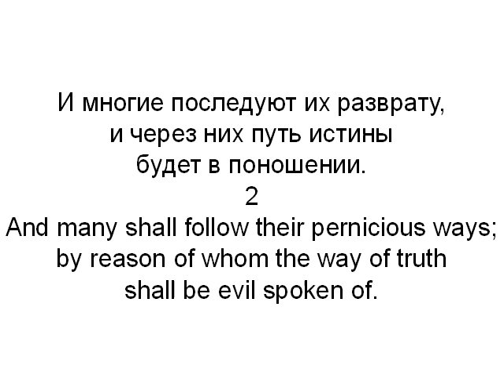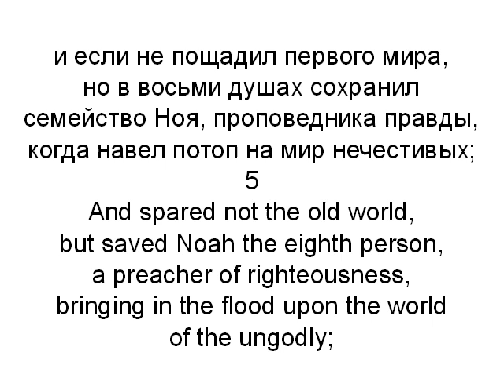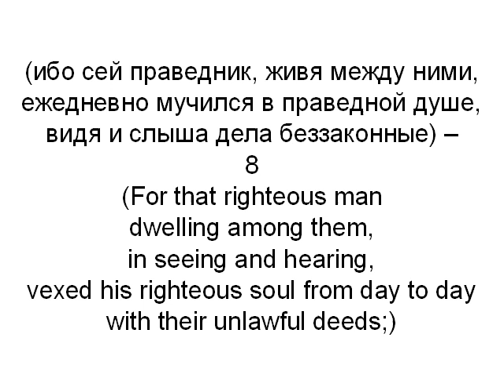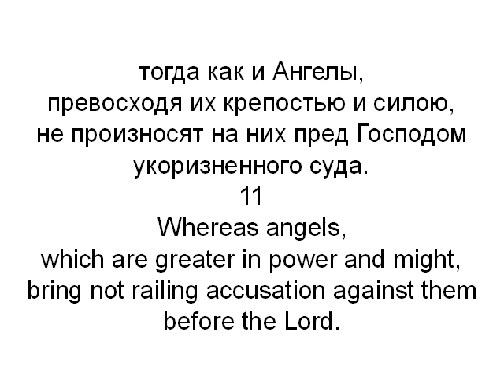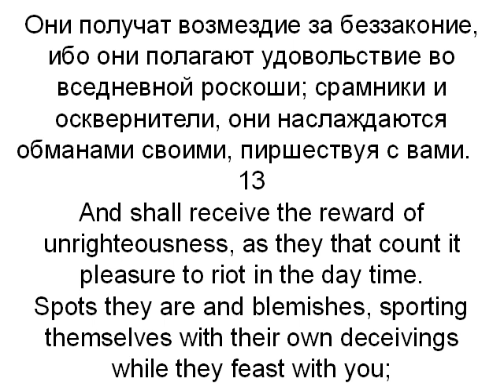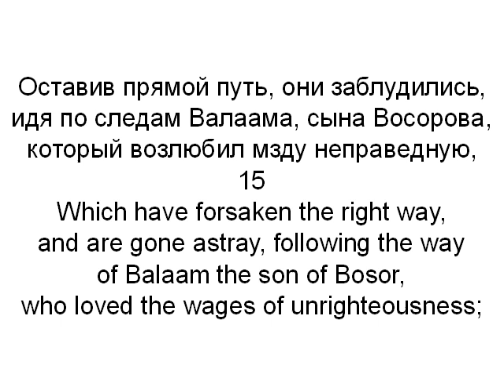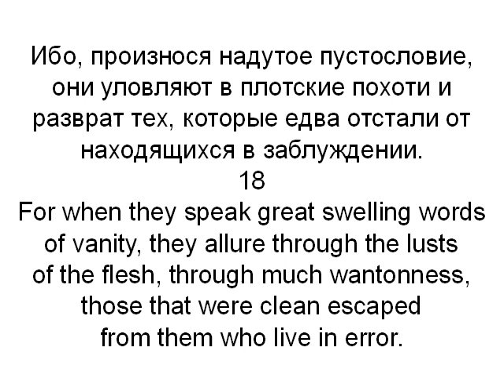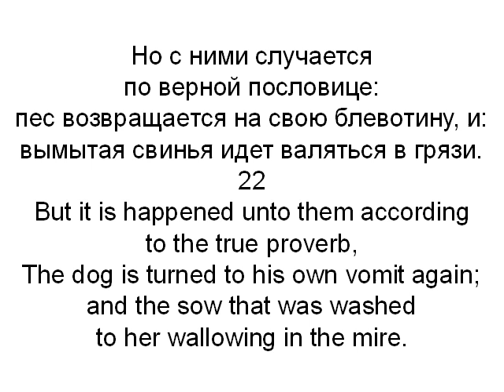Learn Russian language. lessons 14. 2 Peter, chapter 2, parallel translation ( Russian-English)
This difficult lesson 14 helps understand the Russian language. Helps listening and hearing spoken Russian language.
Comment. This training gives a very good result.